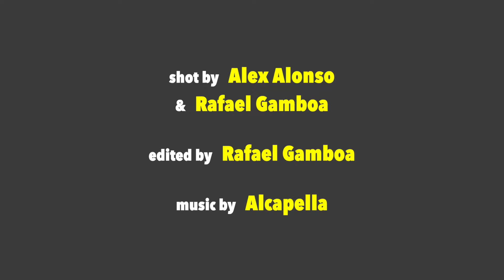Pop Locking Contest (complete) at Loren Miller Park in the West Adams section of Los Angeles (pt2)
LOS ANGELES - Poplocking contest at Loren Miller Park in the West Adams section of South Los Angeles among 6 competitors:
1. Tone
2.

3. Goldmine
4. Davin "Goofball" Hawkins

5. Tia Rosetta Christopher
6. Gizmo Magnetic

Madd Ronald, Sir Pop-a-lock, and JB were the judges and Midnight EmCee of the event.